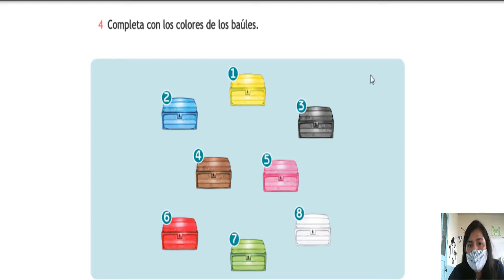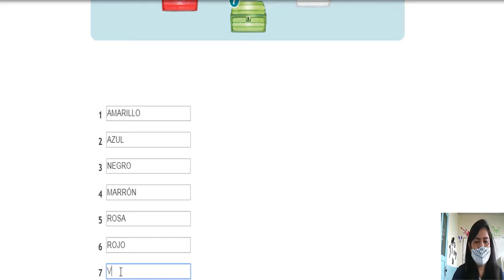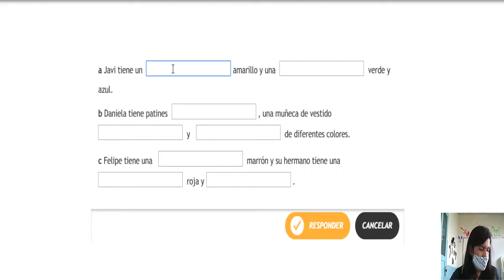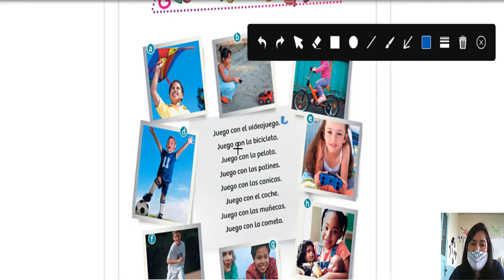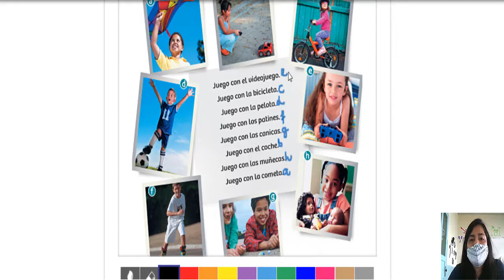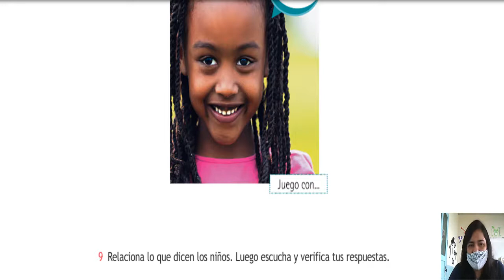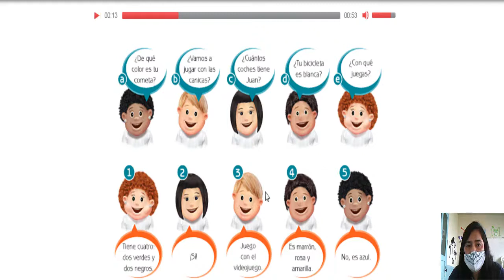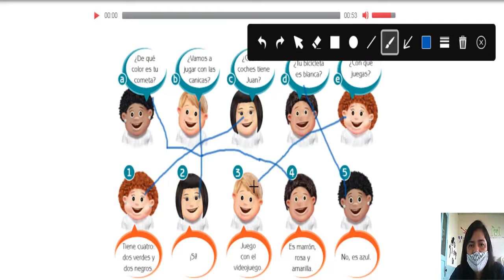ESPANHOL - 2° ANO - AULA 16 - 27_08_2020